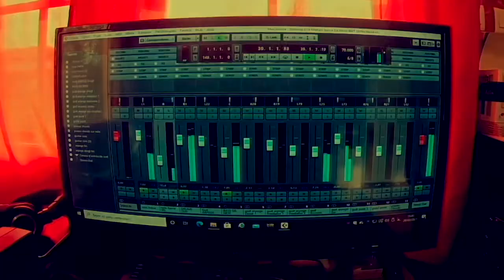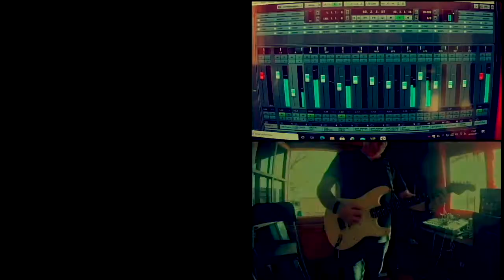Cover band by DOUBLE JEU LIVE 3.1 - Nothing else matters (METALLICA 1981)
Après 15 ans de scène en Duo, Double Jeu passe désormais en formule à quatre et devient DOUBLE JEU LIVE 3.1, avec encore et toujours au programme le meilleur du Son POP ROCK des années 80’ (Métallica, Led Zeppelin, Police, Téléphone, Goldman, Indochine, Pink Floyd, Dire straits, ZZ TOP, Trust, AC/DC...) et plus de 3 heures et demi de LIVE 100% POP ROCK…
Pour vos soirées événementielles, privées, bars, restaurants, camping, comités des fêtes ou d’entreprises.
Tarif sur demande.